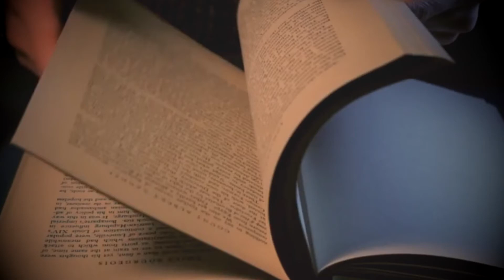French Presse: Tyler Stovall, "White Freedom: The Racial History of an Idea"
H-France Salon

French Presse: New Books on French and Francophone History by the Society for French Historical Studies

Spring 2021: Race, Gender, Colonialism, and Occupation

Tyler Stovall, Dean of the Graduate School of Arts and Sciences at Fordham University, discusses his soon-to-be-released book White Freedom: The Racial History of an Idea
with Alyssa Sepinwall, Professor of History at California State University at San Marcos, and answers questions from the audience.

The video is introduced by Jeff Horn, Manhattan College, and Sally Charnow, Hofstra University.